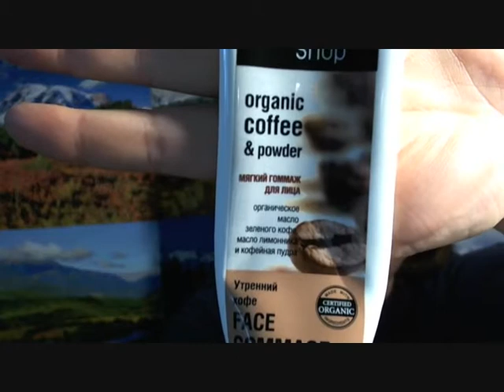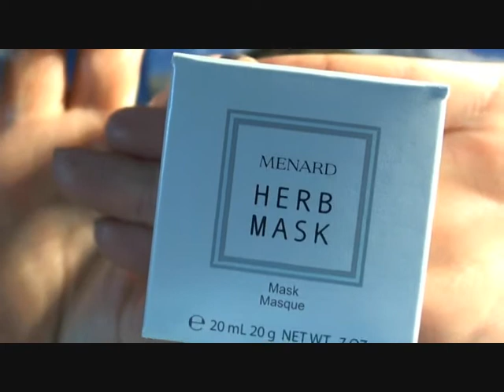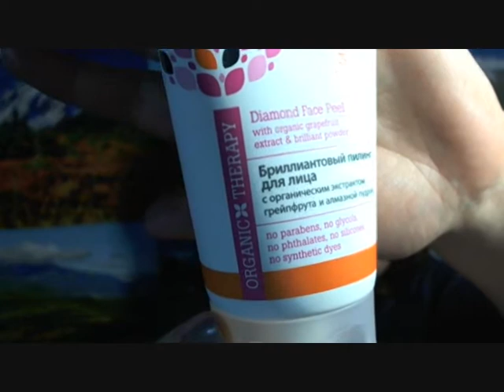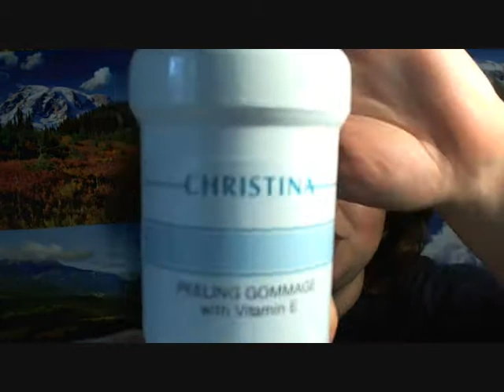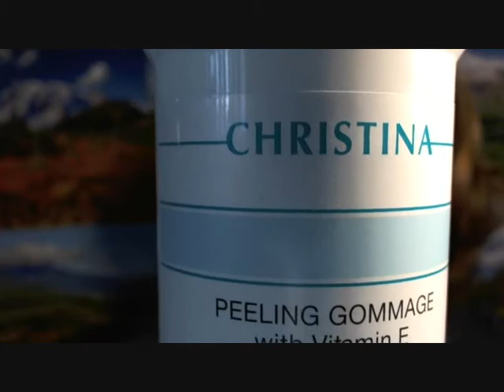Мои скрабы, пилинги, гоммажи для лица.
! ПРОЧТИ МЕНЯ !

Всем привет!
Я большая поклонница скрабов для лица и это видео о них:

1) Organic Shop -- Мягкий гоммаж для лица «Утренний кофе» с органическим маслом зеленого кофе, маслом лимонника и кофейной пудрой;
2) «Салонная косметика+» - Скраб с гранулами жожоба;
3) Menard -- Мгновенная маска -- пилинг с травами;
4) Чистая линия -- Скраб очищающий с абрикосовыми косточками;
5) Organic Therapy -- Бриллиантовый пилинг для лица с органическим экстрактом грейпфрута и алмазной пудрой;
6) Christina -- Пилинг -- гоммаж с витамином Е для всех типов кожи.

Надеюсь Вам понравилось и я была полезна!
ПОКА!